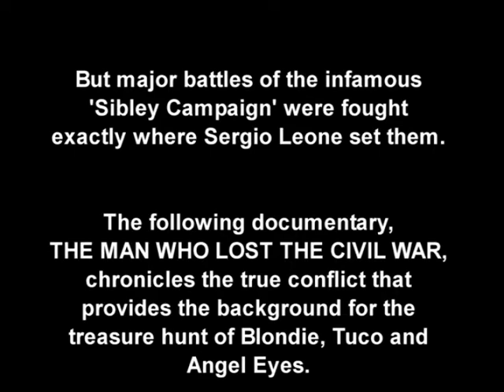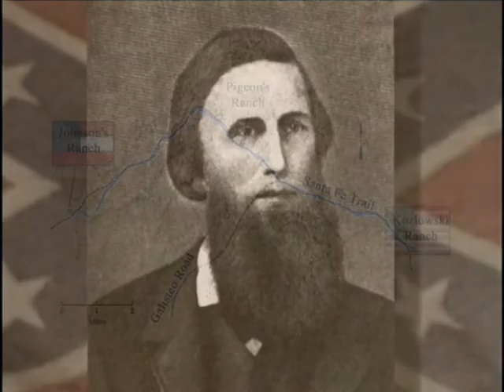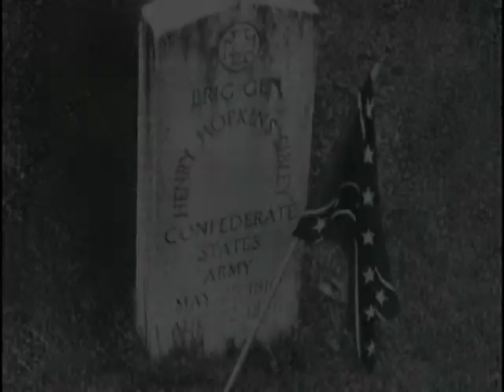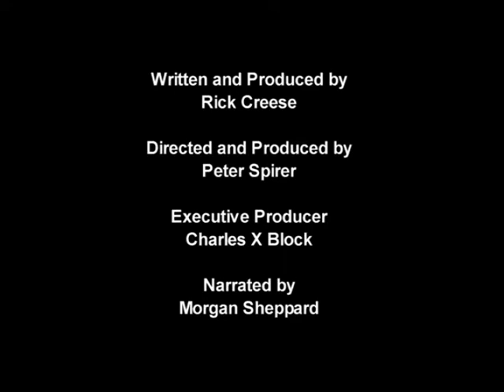The Man Who Lost The Civil War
Le vicende storiche che hanno ispirato Sergio Leone per il film
il Buono, il Brutto, il Cattivo.

The man who lost the civil war (Documentary, USA 2003)
This well-produced film focuses on one of the lesser-known Confederate generals of the American Civil War, Henry Hopkins Sibley, and his 1862 campaign in New Mexico.